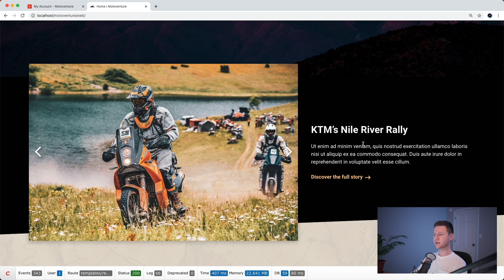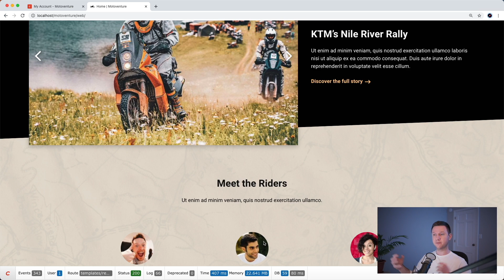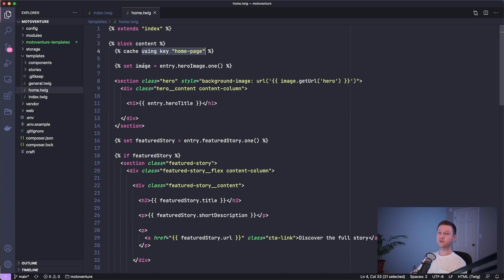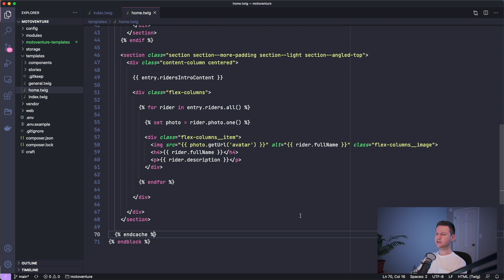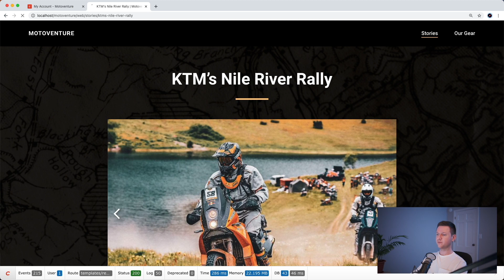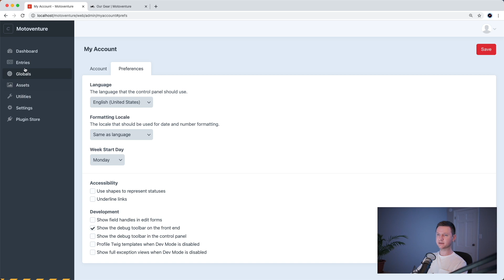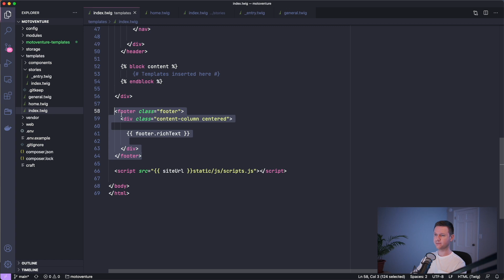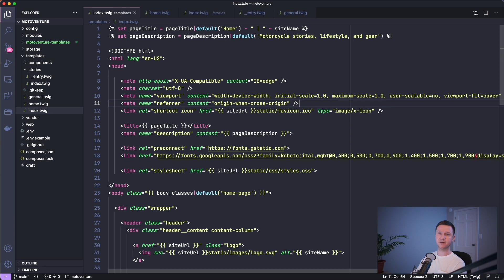Craft CMS Tutorial - Full Website (Part 8) - Template caching with the {% cache %} tag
This tutorial shows you how to use template caching to speed up page loading and improve the overall website performance.

Part 8: You're watching this video now

MY DESK SETUP GEAR

🦾 Monitor Mount/Arm

🦾 Microphone Arm

🎛 Microphone Processor

⚡️ Thunderbolt Dock